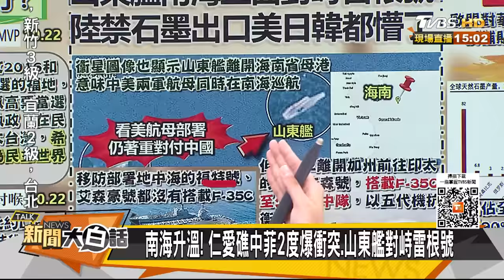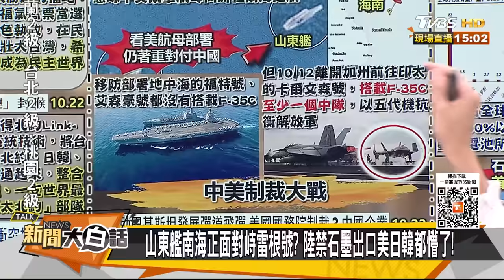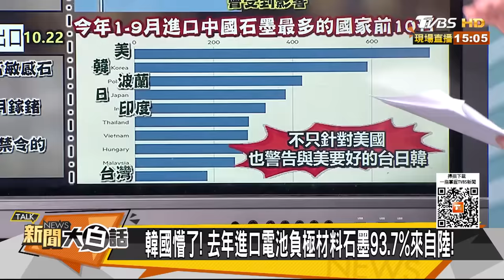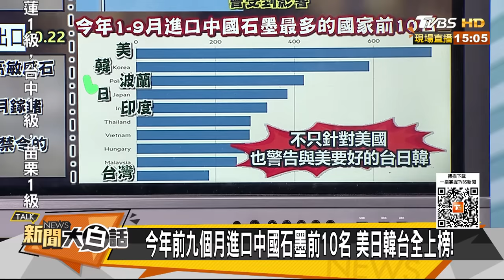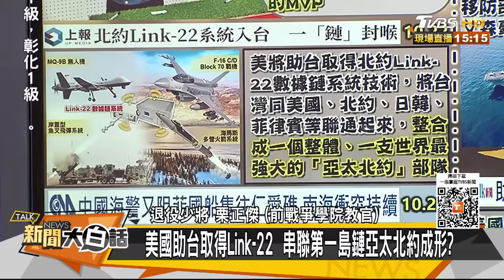【精選】美國分身乏術！憂心中國！山東艦急赴南海欄截雷根號？美懼殲16升級圍獵35！ 新聞大白話